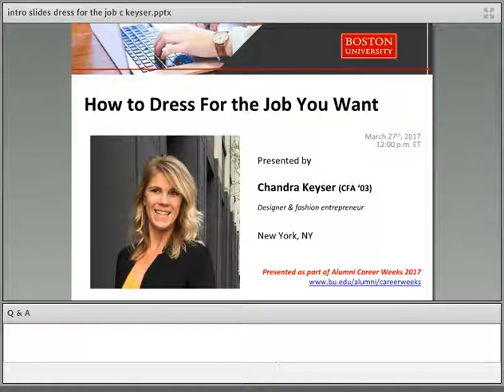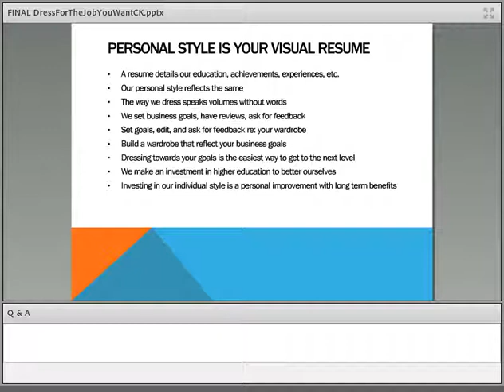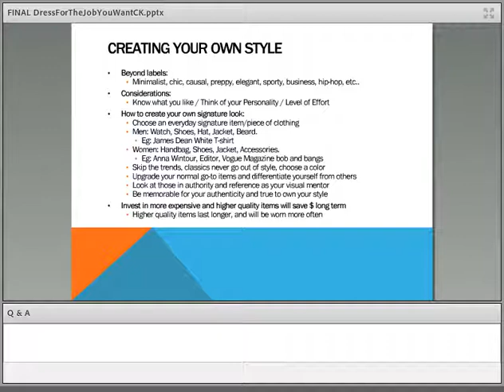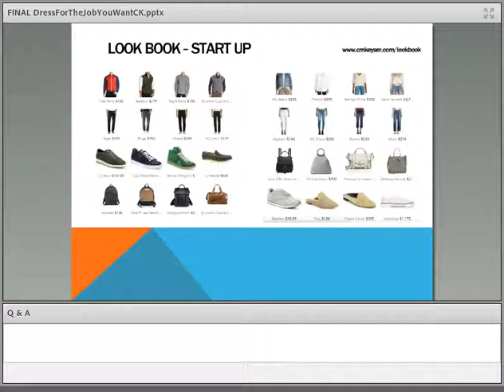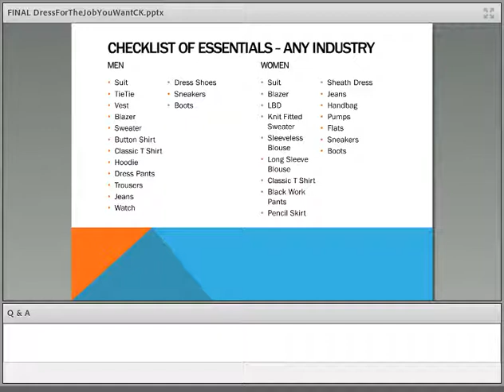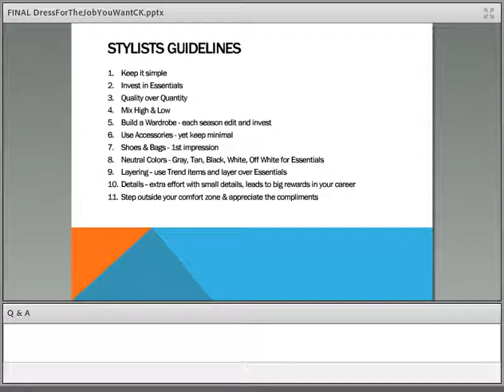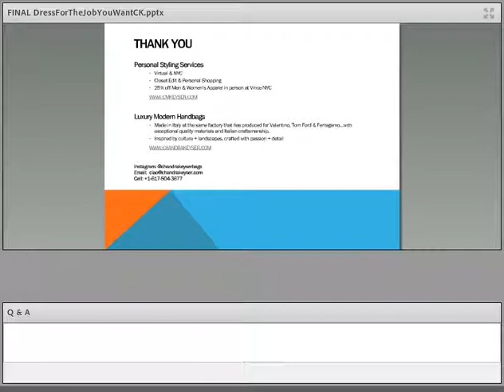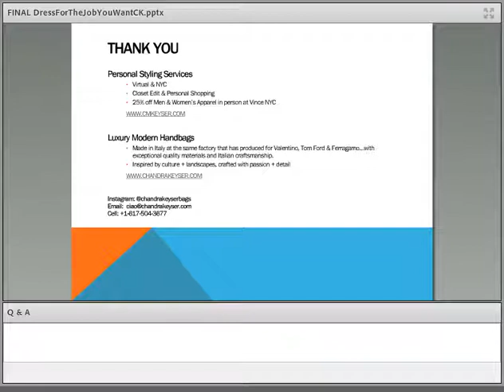How to Dress for the Job You Want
Ready for a career upgrade? Start with a few simple updates to your wardrobe to look and feel great, and land your next opportunity in style.